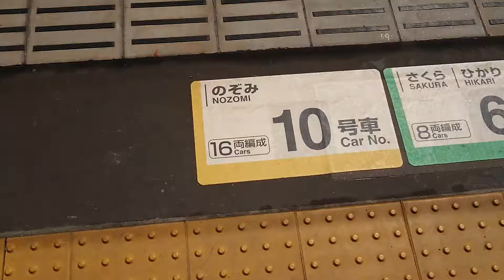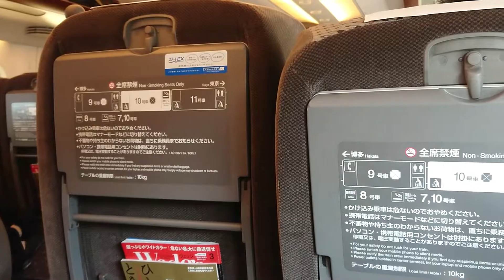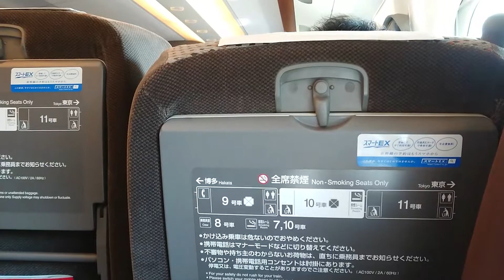【青春18きっぷ旅】もう挫折(笑) のぞみ28号に新山口駅から乗るの巻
新山口駅から岡山駅まで新幹線で一気にワープ